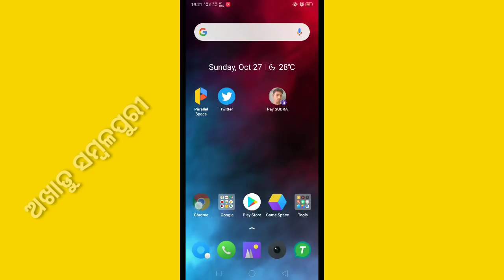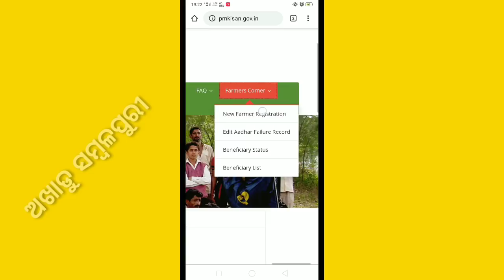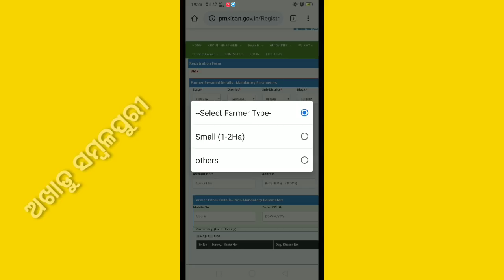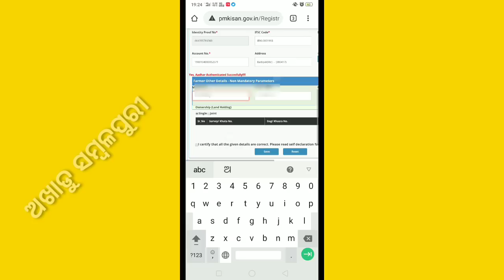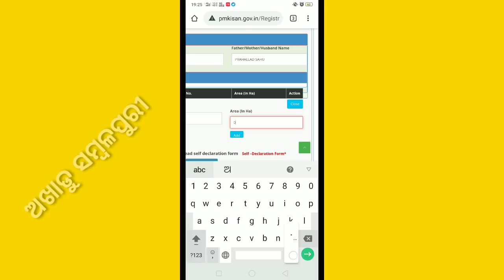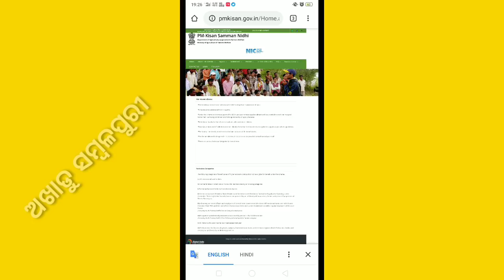How to add your name on PM KISAN YOJANA and get 2000/- || Pm Krishna sammannidi yojana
How to add your name on PM KISAN YOJANA and get 2000/-  || Pm Krishna sammannidi yojana.yes you can add your name on pm kishan yojana list and get 2000 per 6 month.by this following step you cane registrar your self.please try it's and get your benefit.and please like share comments and subscribe this channel.